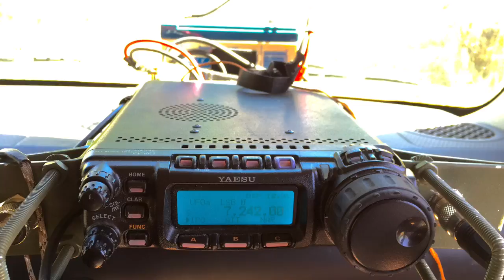NVIS- Communication In Rugged Terrain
This was a test of NVIS capability on 40M. The two stations were approximately 15-20 miles apart with a mountain range in between.